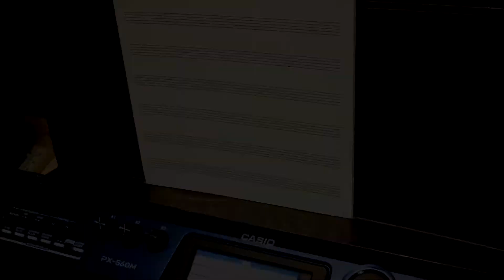【池部楽器店】視認性、操作性に優れたカラー液晶タッチパネル搭載・軽量88鍵ステージピアノ「PX560M」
【池部楽器店】鍵盤堂 （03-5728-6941）

軽量なボディからは想像できない、弾き心地抜群のピアノタッチ鍵盤を搭載したCASIOの軽量ステージピアノ、「PX-560M」をご紹介いたします。

CASIO
PX-560MBE Privia

タッチパネル搭載で使いやすく鍵盤の弾き心地の良さもこの価格帯ではトップクラスです。

同社が誇る独自音源「Air音源」によるピアノ音色はクラスを超えたクオリティを実現しています。「PX-560 M」の本体重量はピアノタッチ88鍵盤でありながら、なんと僅か12kg。持ち運び用のステージピアノとしても大変魅力的です。

価格を超えた機能と音質はさすがの一言。バンド・ステージシーンでも活躍する事間違いなしのステージピアノです。

操作＆解説：菊島（鍵盤堂）
※視聴の環境により画質や音質に差異がある場合があります。あらかじめご了承ください。